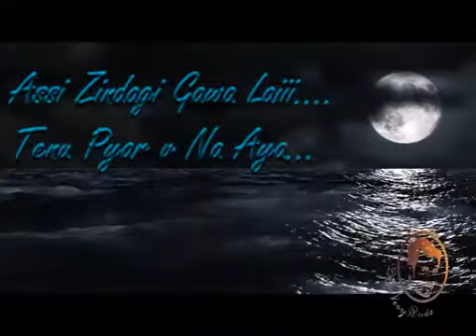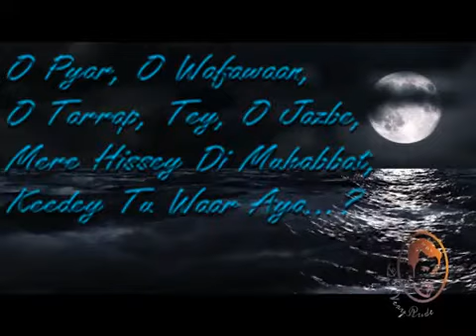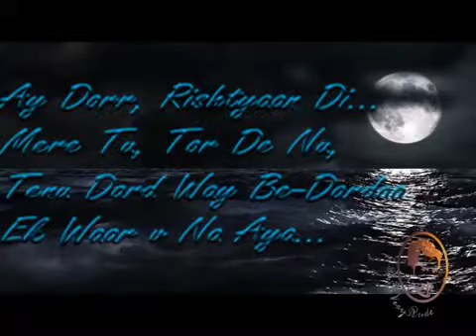Zindagi Amrinder Gill Lyrical Video